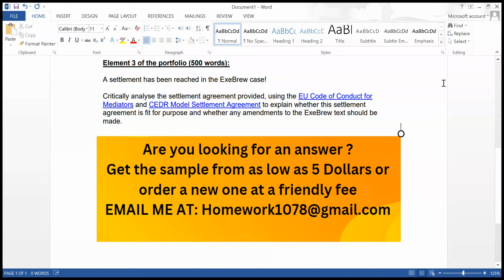Write out the opening statement for the mediator in the ExeBrew case. (b) Explain why this is the b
(a) Write out the opening statement for the mediator in the ExeBrew case. (b) Explain why this is the basis for a high quality mediation. (c) How would the statement differ if it was a restorative justice victim-offender mediation?